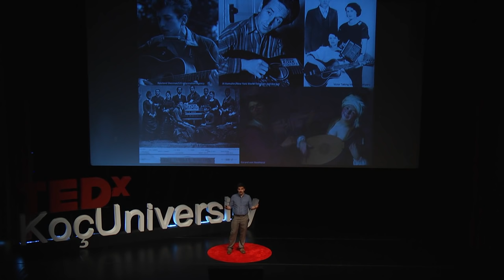Why do so many pop songs sound the same? | Patrick Metzger | TEDxKoçUniversity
Patrick Metzger üzerinde uzun zamandır çalışmakta olduğu Millennial Whoop fenomeni üzerine konuşuyor.

Patrick Metzger is a writer, musician, and product manager. Patrick grew up in Chattanooga, TN and graduated from Sarah Lawrence College in 2010. In his professional life, he has spent time composing, performing, teaching, analyzing social networks at startups, and helping to provide strategic vision for technology at national nonprofits. He identified the musical phenomenon called the Millennial Whoop—an idea that has since gone viral. Living in Beacon, New York, he works at Planned Parenthood Federation of America, is a contributor at Quartz, and writes regularly on his own blog, ThePatterning.com.